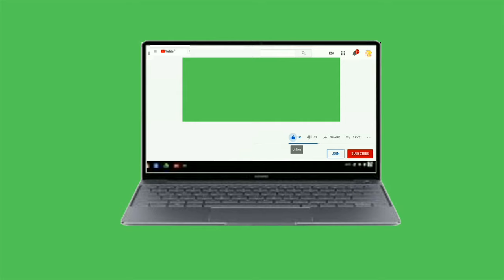Green screen subscribe & like button pack with sound effects no copyright 4k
This is non copy-righted green screen effect which you can use in your projects
3.Green Screen Effects for You tube with sound effects

This channel is created to provide free content particularly for content creators. Artista provides free vfx, sound effects, video effects, green screen (chroma key) effects and animations.